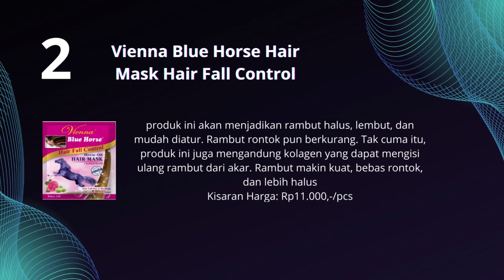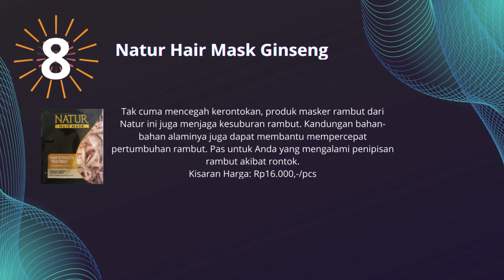10 REKOMENDASI MASKER RAMBUT RONTOK TERBAIK TERBARU TAHUN 2023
* 10 Rekomendasi masker rambut rontok terbaik terbaru tahun 2023.

* Buat Kakak yang berminat ingin membeli produk ini di Shopee linknya disini ya kak...